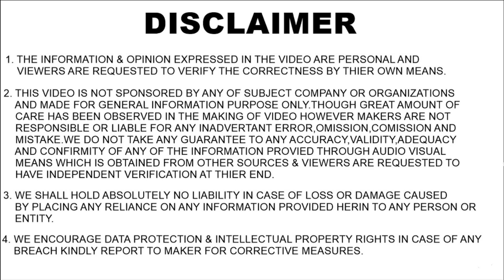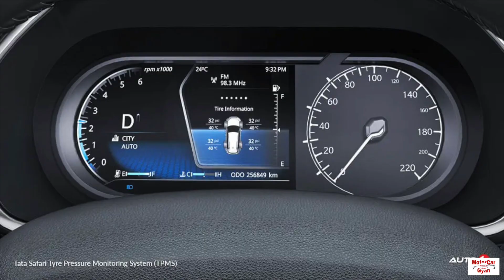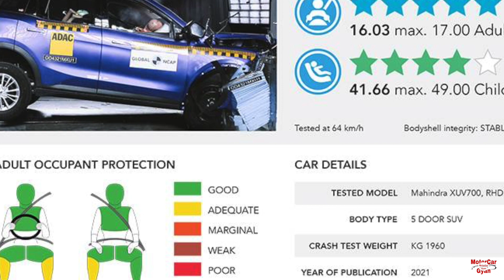Top 10 Safest Cars Of India ! भारत की 10 सबसे सुरक्षित गाड़ियाँ ! Safer Cars Increasing In India !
Safer cars in India are increasing day by day. Which is a very good news for Indians. So this video is on Top 10 Safest Cars Of India. There was a time when India had no safe cars for passengers. But now time has changed and companies are making safe cars for their customers. Companies are launching cars with more and new safety features. These safety features are making cars more safe and secure for the passengers. Top 10 Safest Cars In India, Top 10 Safe Cars Of India, Safest Car Of India, Are Indian Cars Safe?, Safe Cars Of India, Safe Cars In India, Which Car Company Has More Safe Cars?, Tata Safari Global NCAP Safety Rating, Tata Harrier Global NCAP Safety Rating, Mahindra Scorpio N Global NCAP Safety Rating, Tata Punch Global NCAP Safety Rating, Mahindra XUV700 Global NCAP Safety Rating, Mahindra XUV300 Global NCAP Safety Rating, Skoda Slavia Global NCAP Safety Rating, and much more.